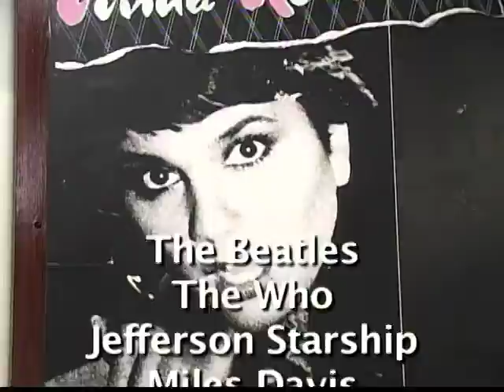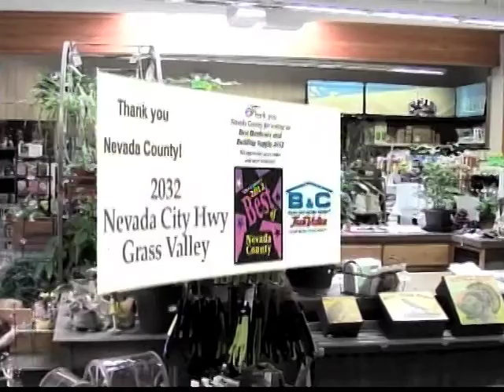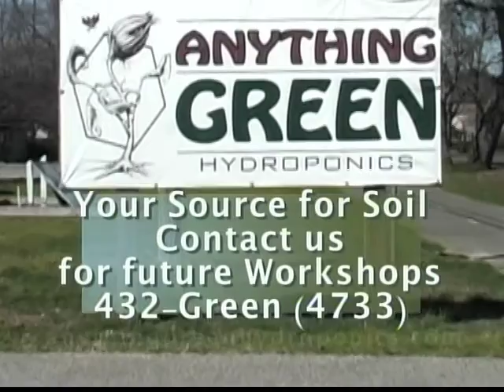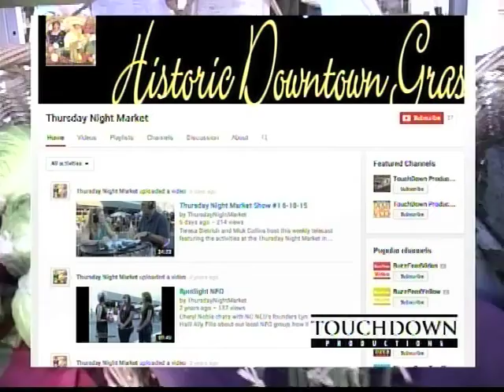Thursday Night Market Show #2 6 25 15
The Thursday Night Market rolls in to week #2  in Historic Downtown Grass Valley. Teresa Dietrich and Mick Collins host this fun half hour show with our guest Libby Bonomolo from the GVDA and Steve Baker from Operation Unite. Musical guest Hank Biggs and the Hard Tops appear on the Main street stage and we introduce a new segment "Meet your Neighbor" Join us each week right here on the Thursday Night Market You Tube Channel. See ya next week at the corner of Mill and Main in front of our host Clock Tower records.